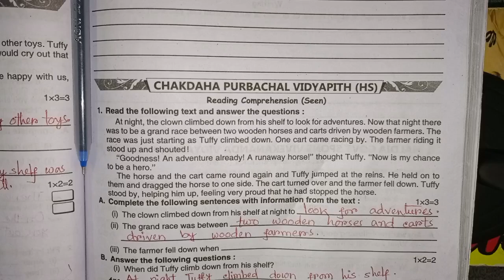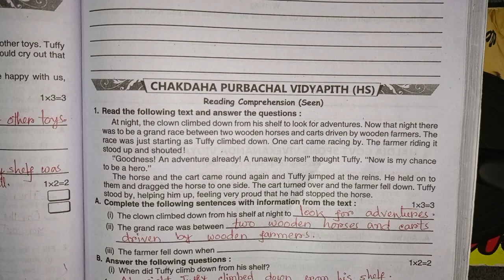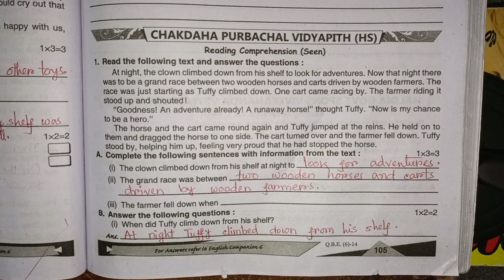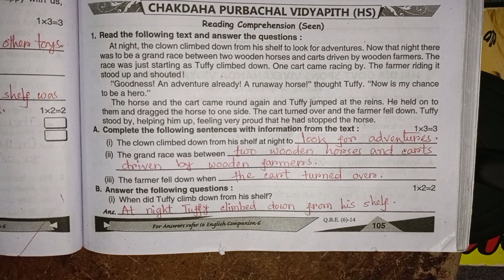RAY & MARTIN ENGLISH QUESTION BANK 2023 Class 6 Chakdaha Purbachal Vidyapith (HS)